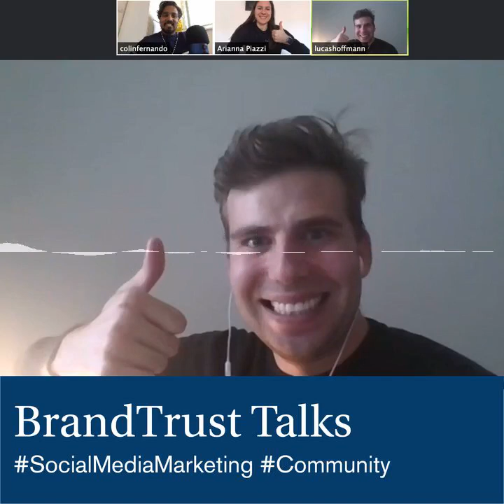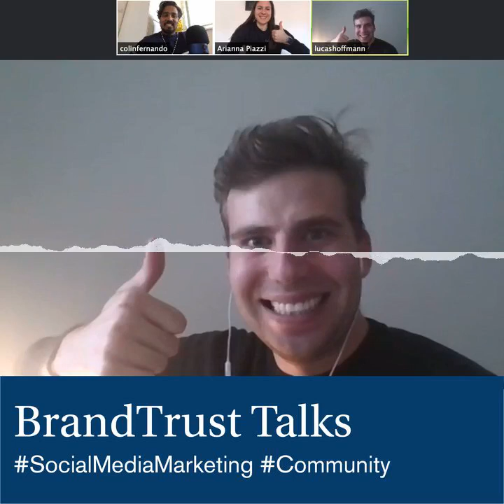SocialMediaMarketing mit Lucas Hoffmann, Social Media Expert - BrandTrust Talks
Wir machen weiter mit unserer Expertenreihe und interviewen für die 22. Episode - stets am Telefon - den Social Media Experten Lucas Hoffmann.

Lucas wohnt in Wien und ist dort Unternehmens- und Social Media Sparring-Partner für andere Unternehmen. Lucas erzählt in diesem Podcast über seinen Werdegang.

Er gibt natürlich auch heißbegehrte Social Media-Tipps zum Thema 'Corona und Social Media'. Das Problem ist nur: Diese Tipps werden einige von euch enttäuschen, weil Lucas eine sehr klare Meinung dazu hat, wer und wie man Social Media, gerade in Corona-Zeiten, machen sollte.

Diese Diskussionen haben auch uns die Augen geöffnet, was Social Media im optimalen Fall sein kann und wir hoffen, dass ihr aufgrund der Episode einen anderen Blickwinkel auf das Thema Social Media bekommt.

Viel Spaß bei der Folge mit Lucas!